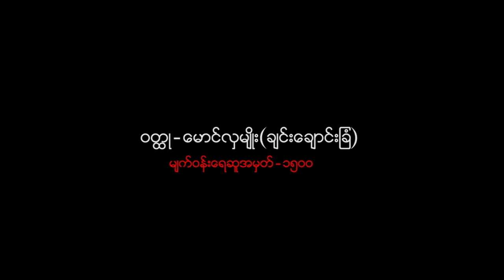အစိုးမရအနတ္တ(Offical Trailer)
ဇာတ်ကားအမည် -
သရုပ်ဆောင် -
ဒါရိုက်တာ -